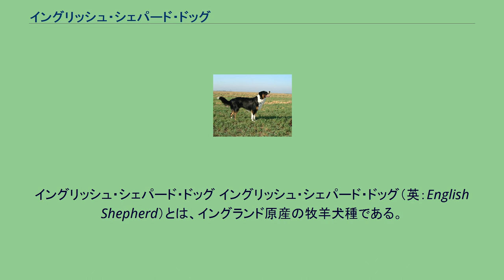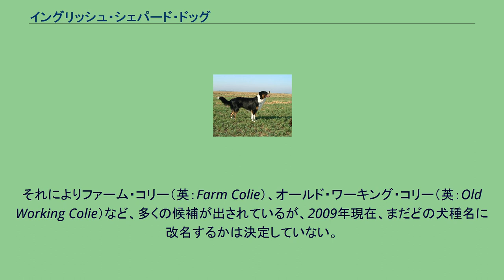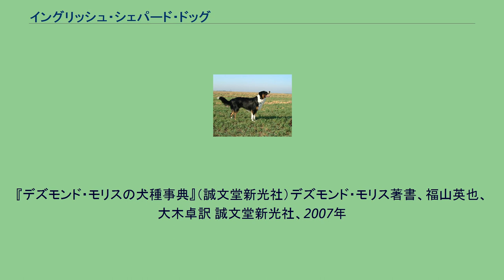イングリッシュ・シェパード・ドッグ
イングリッシュ・シェパード・ドッグ イングリッシュ・シェパード・ドッグ（英：English Shepherd）とは、イングランド原産の牧羊犬種である。
もともと作業犬として使われていたため姿にばらつきがあり、アメリカ原産なのにイギリスという犬種名はよくないという論議が行われたりするため、このごろアメリカ国内で話題の的になりつつある。
この犬種は作業用の牧羊犬であるワーキング・コリーの最後の生き残りであると言われている。
アメリカにイギリスから初めての移民が来た時につれてこられたワーキング・コリーがもととなり、アメリカで改良されてできた犬種である。
それが今日まで牧羊犬として生存し、イギリス由来の犬種であるため「イングリッシュ・シェパード・ドッグ」と呼ばれた。
しかし、由来こそイギリスであるが、アメリカで改良されてイギリスのワーキング・コリーとは別の犬種に発展したため「イングリッシュ」という犬種名を冠するのはよくなく、原産地を誤認する原因にもつながるので改名すべきであると指摘されている。
それによりファーム・コリー（英：Farm Colie）、オールド・ワーキング・コリー（英：Old Working Colie）など、多くの候補が出されているが、2009年現在、まだどの犬種名に 改名するかは決定していない。
イングリッシュ・シェパード・ドッグはほとんどが牧羊犬として使われているが、アメリカの南部ではツリーイング・ドッグ（揚げ木犬）という木の上に獲物を追い詰めて主人に銃で撃ってもらって仕留める北米独自の狩猟にも使われている。
また、穏やかな性格のため、ペットとしても人気がある。
とても古い犬種ではあるが、多様な外見のため、AKC、FCIには未公認の犬種である。
但し、UKC（ユナイテッドケネルクラブ）には犬種として公認されていて、日本にも数頭がペット用・牧羊犬用として輸入されている。
外見は多様だが、コリータイプの犬種で大まかな姿はがっしりさせたラフ・コリーといったところである。
マズルは短く、頭は大きい。
耳は垂れ耳または折れ耳であるものが多いが、立ち耳、半立ち耳のものもいる。
尾の形も指定がないが、サーベル形の垂れ尾のものが多い。
コートはつやがあり、ロングコート。
コートタイプは直毛のものとウエーブ状のものがある。
毛色も特に指定はなく、瞳の色はブルー、ブラウン（黒）、又は それらのバイアイ。
体高46～61cm、体重16～41kgの大型犬。
性格は明るく優しく勇敢である。
また、子供と遊ぶことも大好きなため、一般家庭での飼育も非常に簡単である。